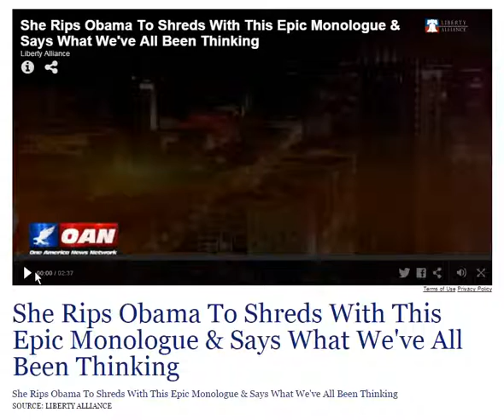SAYS IT LIKE IT IS!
She says it like it REALLY is.